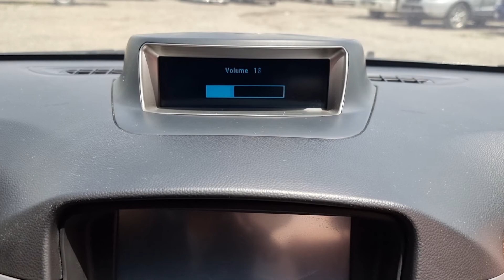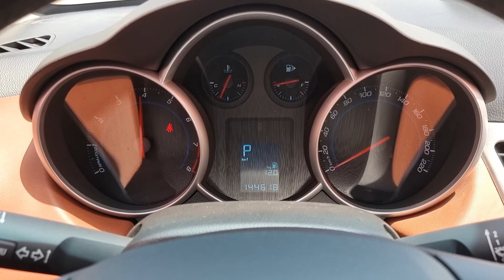2010 Chevrolet Lacetti 1.8 Korea used car export(AK587676) CARWARA. 카와라 크루즈 중고차 수출